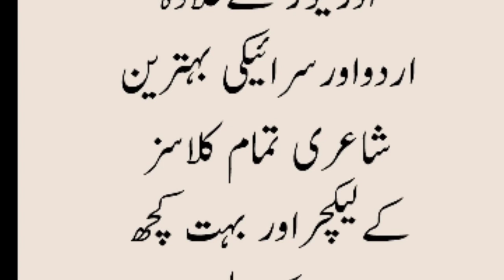Motivation @ logo ki baton p tawjh na dia kro.y dunia bs tanqeed kr skti h hosla ni dy skti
لوگ کیا کہیں گے